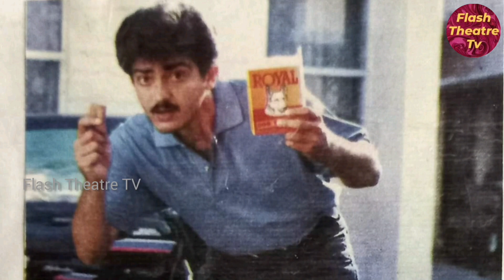why not kaviperarasu vairamuthu didn't write lyric in ponnyin Selvan movie